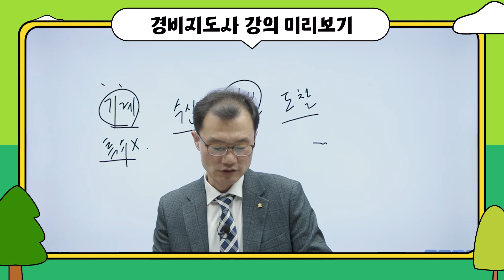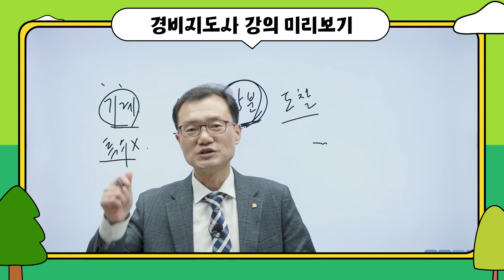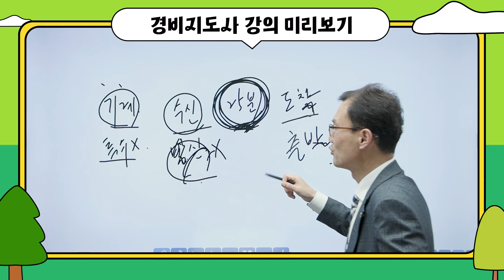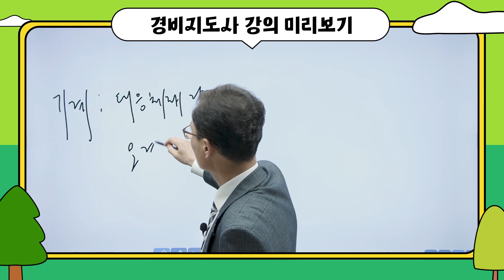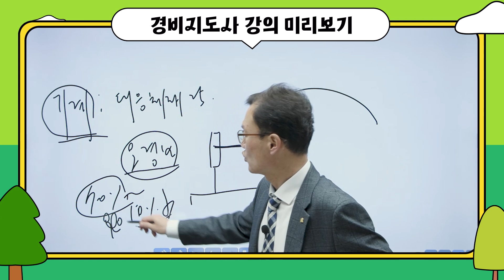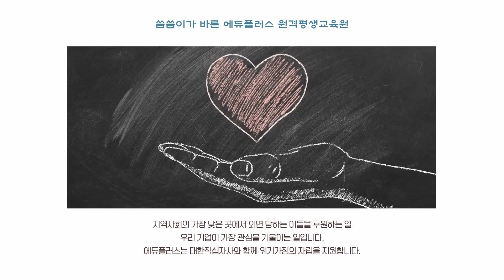경비지도사 미리보기 - 기계경비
경비지도전문직으로 진출하기 위한 필수 관문
경비지도사 자격증 취득을 위한 국비지원강의
자세한 내용 확인해보고 빠른상담 신청하세요!

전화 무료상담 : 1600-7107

에듀플러스가 제공하는 다양한 혜택으로 자격증취득에 도전 해보세요!
지금, 바로 에듀플러스로 시작해야 합니다!
- 소득이 있는 근로자라면 5년간 최대 500만원 훈련비 지원!
- 재직자, 직장인, 근로자 국비지원 100% 활용 꿀팁!
- 온라인교육으로 지역과 시간제약 없이 직장에 다니면서도 편리하게 공부할 수 있습니다.

국비지원 신청 대상자
4대보험 중 고용보험에 가입된 근로자
육아휴직자, 무급휴직자, 기간제 근로자, 일용직 근로자,
영세 자영업자, 대기업 근로자(만45세 이상)에 해당하면
국민내일배움카드(재직자) 신청으로 내일배움카드인강 을 국비지원으로 신청 하실 수 있습니다!

국민내일배움카드 직장인국비지원 을 활용하는 온라인강의!
원격훈련 수강으로 합격까지 준비하는 전문 커리큘럼!
빠르고 확실하게 대비 가능한 전문교수의 인터넷강의!
재직자내일배움카드 최신 인강! 최대 수강료혜택! 선착순 모집!
에듀플러스가 제공하는 다양한 혜택으로 도전 해보세요!